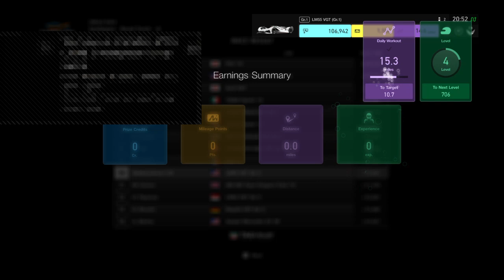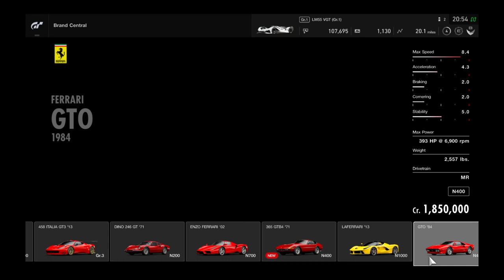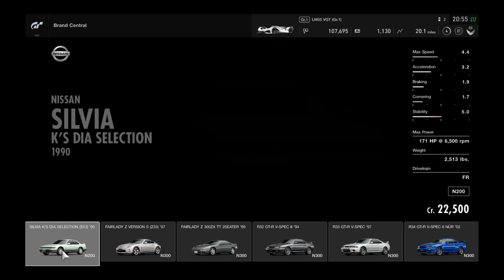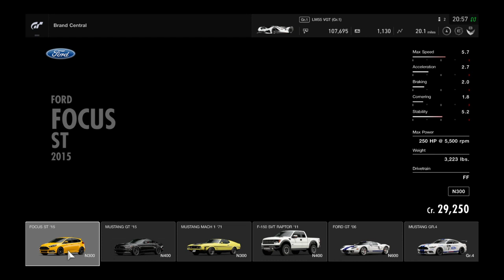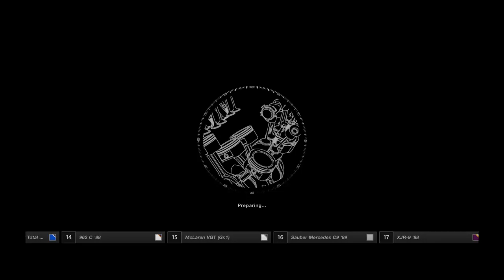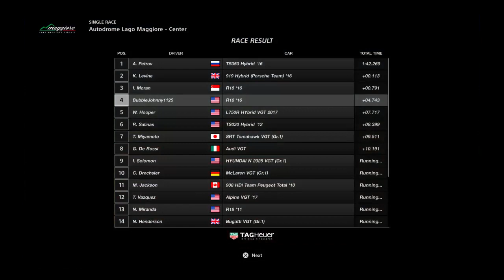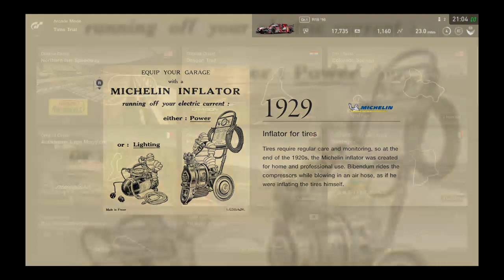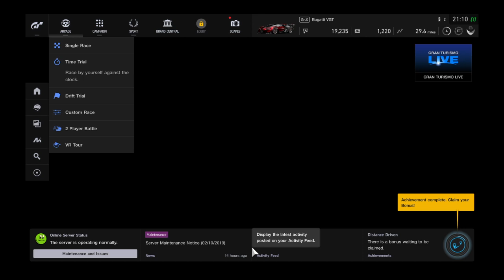Gran turismo gameplay from me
Hello my name is JohnCarlos I’m 11 and I’m from Nebraska USA
My nationality is Guatemalan
I was born here in America
I like watching the stock market or the Dow Jones
My favorite music is rap country pop Mexican regatón
Favorite singer Ozuna
Favorite female actor Lisa Guerrero
Favorite shows SuperStore, Inside Edition, Fuller House
Favorite actor Kevin hart
Favorite comedians Kevin hart, Gabriel Eglasias
Favorite movies Llorona
I love politics
I want to be a songwriter
Or a news anchor
Facebook John Arana
Twitch xxiceyypugxx